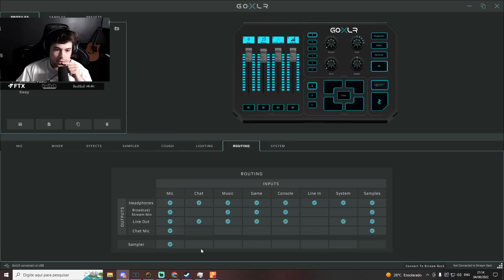PRENDI O LOBINHO DENTRO DE UMA CAIXA PARA TROLLAR GERAL! - GTA RP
Nesse vídeo, o Bruninho (Brunozzor) aprontou altas aventuras dentro do Cidade Alta no GTA RP.  Vários streamers compondo um clã incrível para histórias que são únicas e diferentes! Temos junto disso: Lobinho, Nicolly, Hannah, Vô Ernesto,  Bruno Dup'e, Pudim, Valentina, Jujuba, Malu e Tucs!

lives de segunda a sexta18h!